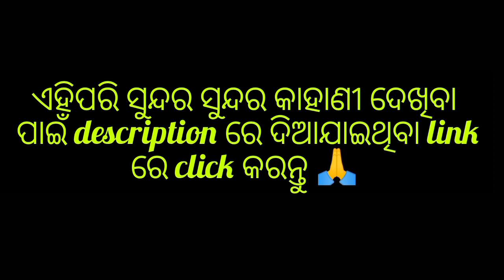ବୁଦ୍ଧି ଥିଲେ ଉପାୟ ଆସେ||odia fairy tales||boura gapa pedi||moral stories||motivational story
odia motivational gapa kahani